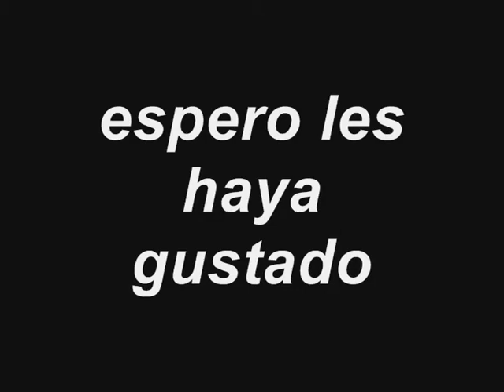tamazunchale S.L.P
cascada de una de las comunidades de tamazunchale,,,con un huapango con banda de viento,,